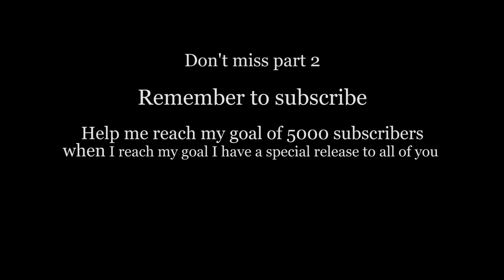Shapeoko 3: Building a Large Format Camera (For Wet Plate Photography)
In this video I wanted to take my Shapeoko 3 a little beyond carving and making signs. I have built large format cameras before but never with a cnc machine and never in plywood. Birch plywood is beautiful, light weight and affordable. I do use several other tools as well but the main structure of the camera is cut using the Shapeoko cnc. This is also the first time I try to cut brass with it, and it was no problem (even with a tiny 1.8mm bit). I have covered most of the steps.

For software running the Shapeoko I used:

Adobe Illustrator
Easel
UGS (Universal Gcode Sender)

If you Dislike the video I would appreciate a comment on what you did not like.

I am working hard now to improve my videos and channel. If I reach that goal I want to release a special "gift" to all of you.